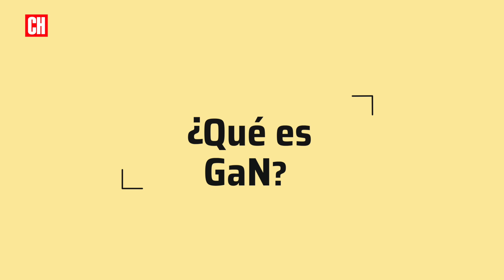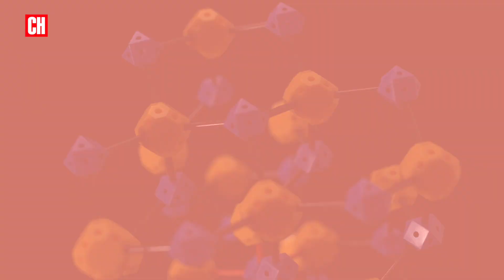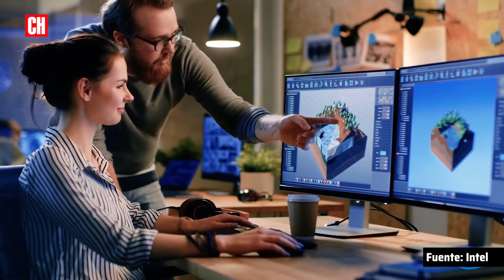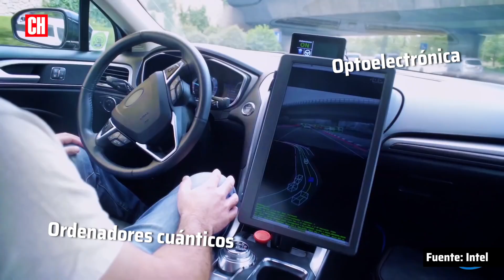¿Qué son los cargadores GaN y cómo puede este material revolucionar el futuro de la tecnología?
El GaN lleva entre nosotros varias décadas pero es ahora cuando se habla de su enorme potencial en la fabricación de dispositivos más eficientes. ¿Sabéis qué es el nitruro de galio? Os lo contamos.